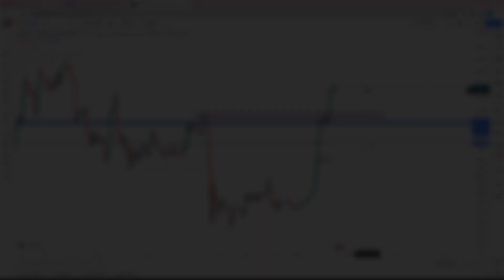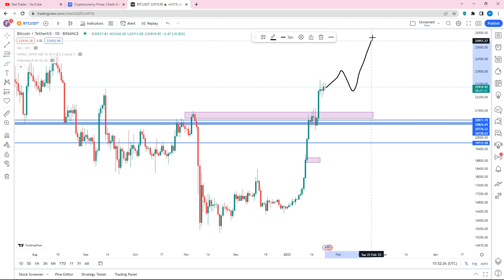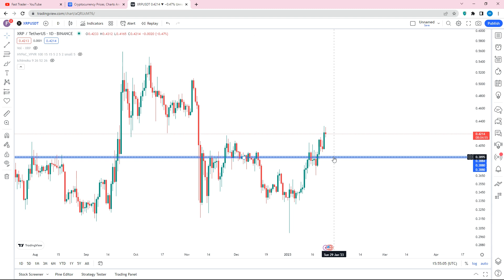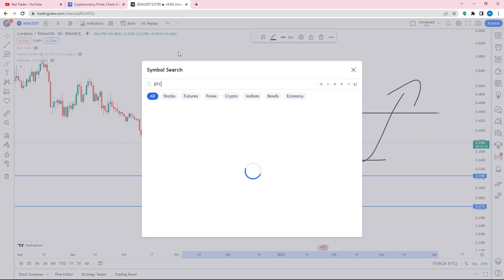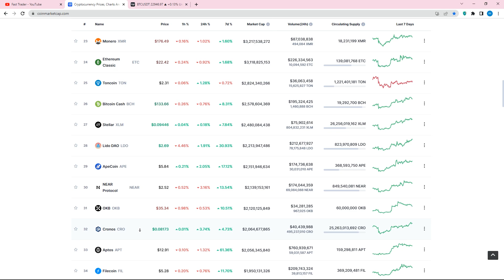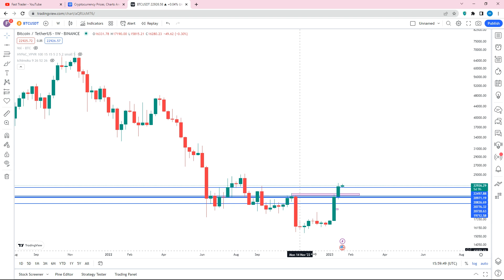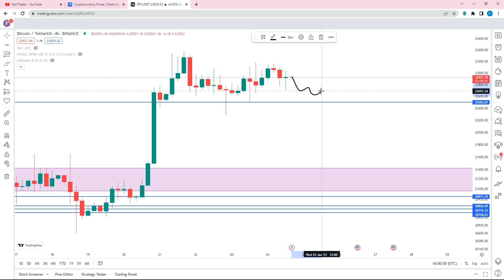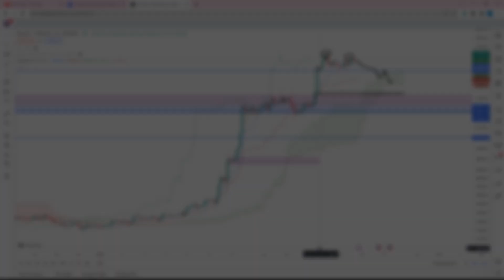بیت کوین در آستانه انفجار قیمت ! الان بخریم ؟ هنوز شروع ماجراست برای ارز های دیجیتال دوره فارکس !!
بیت کوین در حال حاضر از مقاومت مهم خودش عبور کرده و تا نزدیکی های 23 هزار دلاری حرکت کرده و الان در حال عبور از این سطح است !
اما فرصت ها داخل بازار همچنان وجود دارند و امکان رشد دوباره بازار کریپتو کارنسی وجود داره و فرصت های خرید دوباره ارز های دیجیتال